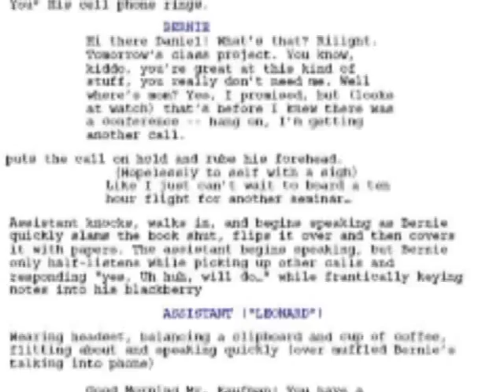OHEL 5770 SNEAK PEEK: Film Featurette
OHEL Childrens Home and Family Services and The Americare Companies

Proudly Present: OHEL 5770: Musical Aspirations  Let the journey begin.

Featuring Lipa Schmeltzer, Ohad and Abie Rotenberg

Live Performances With Integrated Film Production

Experience the sold out concert that dazzled the viewers at Lincoln Center with its ground breaking format.

We invite you to take part in a genuinely original experience that will combine the outstanding concert you have come to expect every year from OHEL, with an original film and live performance. This event is an entity so fresh and unique that its format has no name  it defies a standard label.

As the evening builds, each segment of the story is represented both on stage and screen, with each song performed by the singers carefully selected to mirror each film segments specific theme.

The OHEL Benefit Concert is about music, inspiration, and the life lessons we can all learn.  Its about one mans journey toward his better self and the difficult choices he must make along the way.  Its about OHEL and how its myriad services provide a unique brand of caring and support that elevate the lives of everyone involved  whether on the giving or the receiving end.

AN ADDITIONAL HOUR OF ENTERTAINMENT!

Bonus Features: Behind-the-scenes, Outtakes AND MORE!